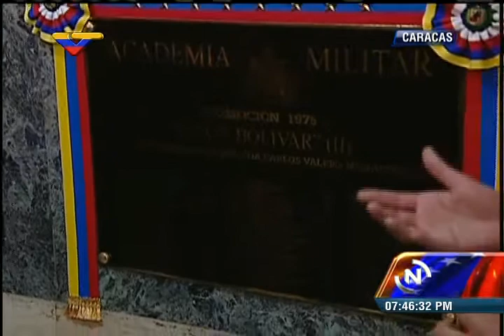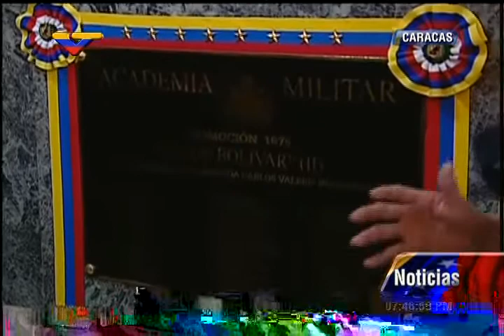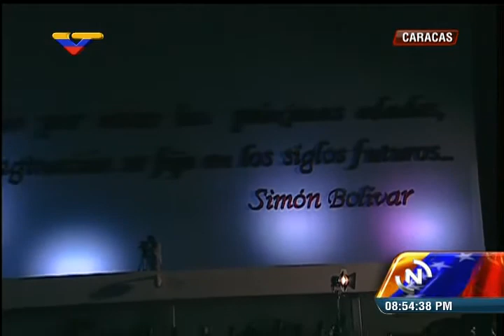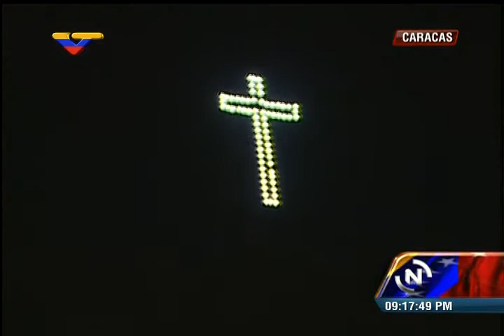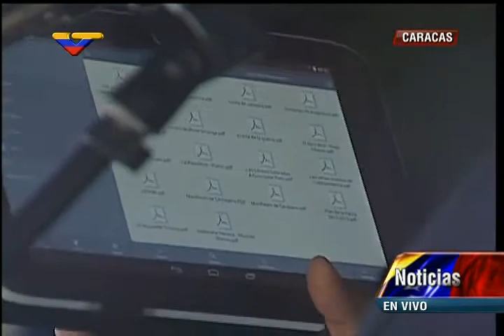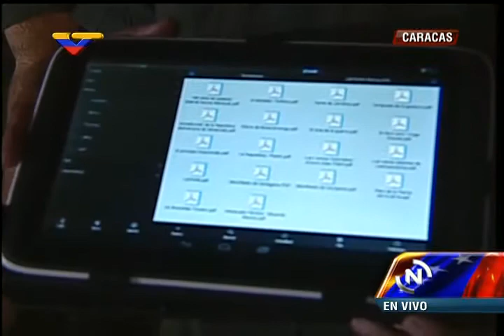Presidente Nicolás Maduro en la Academia Militar, 6 de marzo de 2015